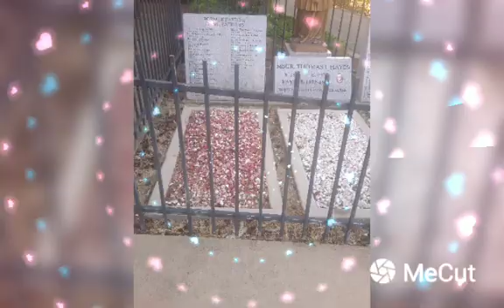18 de mayo de 2022